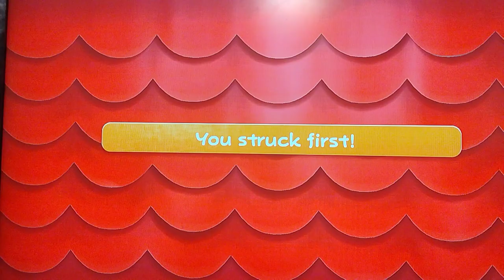whew made it to the top